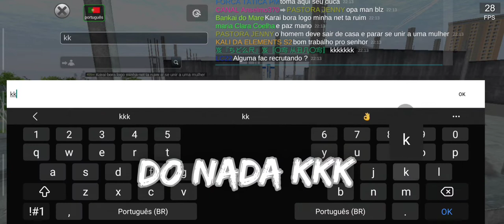MADOUT 2× AS CONSTRUÇÕES REALMENTE ESTÃO EM ANDAMENTO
EDIÇÃO: MUTANO LS

                               } CANAIS PARCEIROS {

RMR12 LINK

SANGOMEN

Victor

Tiago Gomes027